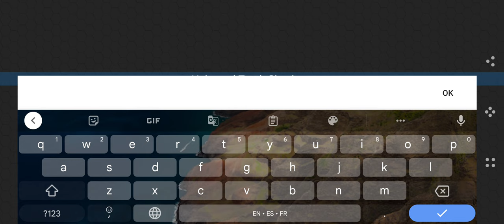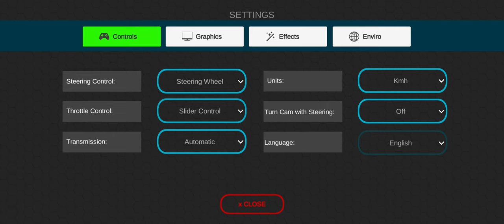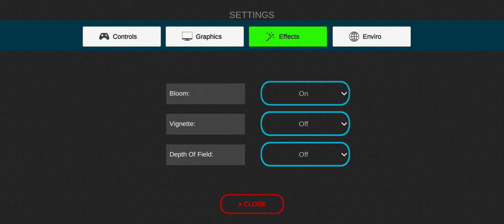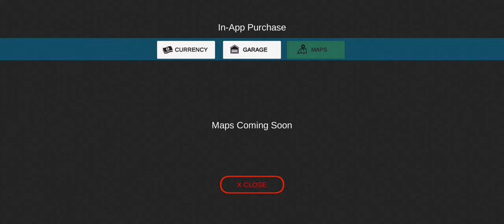Universal Truck Simulator Release - Frist Look Gameplay official 😱🤯🙀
Main Features:
1. Large Map: Detailed 3D Real world locations with landmarks and long distance routes.

2. Trucks: European/American Trucks split in various axle formations (4x2,6x2,6x4 & 8x4).

3. Trailers: Wide range of European/American trailers (box, flatbed, lowboy, refrigerated, log, tanker, cattle etc..)

4. Own Garage: Players have the ability to Buy/expand their own garage with total freedom to move around inside and out.

5. Parts: All vehicles parts can be changed/upgraded such as the engine, gearbox, turbo, tyres, battery, radiator, coolant, oil, and horn.

6. Engine sounds: All engines include real sounds and performance

7. Damage system: The game features physical damage and truck body deformation on collision. vehicle parts have wear and tear system

8. Customisation: Vehicles can be fully be customised such as the color, body attachements, lights. interior customisation include change of  dashboard color, steering wheel, dash lights.

9. Skin Maker: Players can create custom skins for both trucks, trailers inside the game.

10.Weather: day/night and multi weather system which includes sunshine,

Ygreiga | ygreiga | ygriega | Ygriega | ygriga | ygreiga | ygreiga | ygriga | ygriega | Y greiga | Y greiga | Y Greïga

📱 Device: 2021 Xiaomi 11T
• OS: Android 12, MIUI 13.0.3.0.
•Chipset: MediaTek MT6893 Dimensity 1200 5G (6㎚)
•RAM: 8㎇
•ROM: 256㎇
• GPU: Mali-G77 MC9
•Screen Size: 6.67 inches, 107.4 ㎠ (~85.1% screen-to-body ratio)